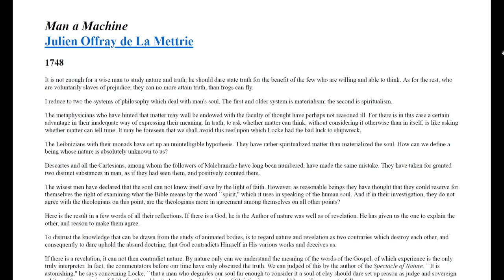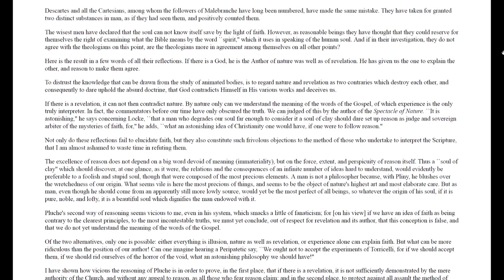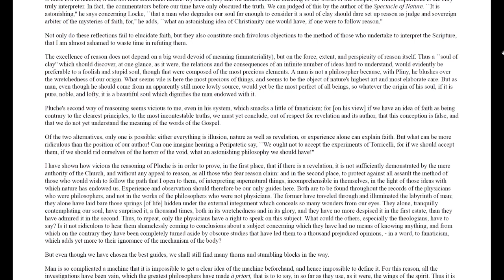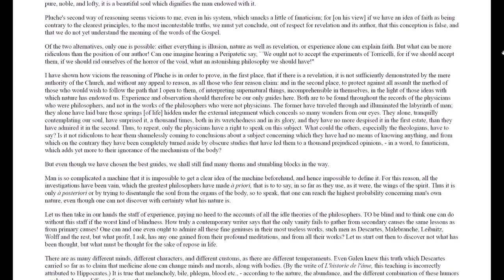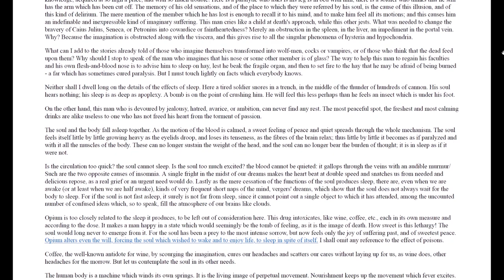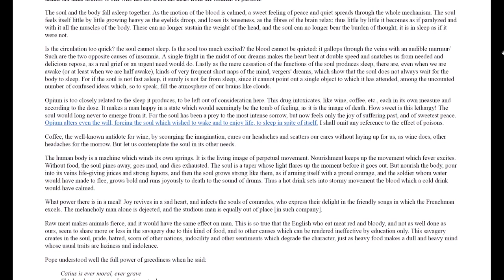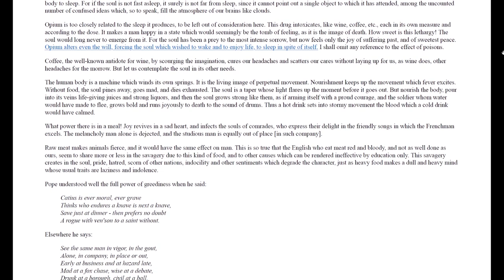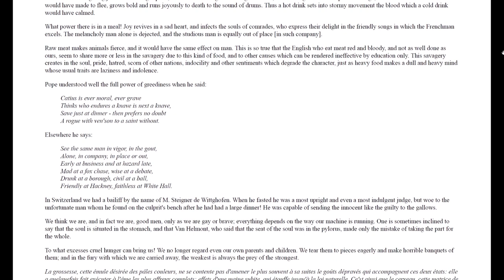Julien Offray de La Mettrie - Man a Machine (1748)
(not highlighted)

"The human body is a machine which winds its own springs. It is the living image of perpetual movement. Nourishment keeps up the movement which fever excites. Without food, the soul pines away, goes mad, and dies exhausted. The soul is a taper whose light flares up the moment before it goes out. But nourish the body, pour into its veins life-giving juices and strong liquors, and then the soul grows strong like them, as if arming itself with a proud courage, and the soldier whom water would have made to flee, grows bold and runs joyously to death to the sound of drums. Thus a hot drink sets into stormy movement the blood which a cold drinkwould have calmed."

- Julien Offray de La Mettrie

Julien Offray de La Mettrie (French: November 23, 1709 – November 11, 1751) was a French physician and philosopher, and one of the earliest of the French materialists of the Enlightenment. He is best known for his work L'homme machine (Man a Machine).La Mettrie is most remembered for taking the position that humans are complex animals and no more have souls than other animals do. He considered that the mind is part of the body and that life should be lived so as to produce pleasure (hedonism). His views were so controversial that he had to flee France and settle in Berlin.